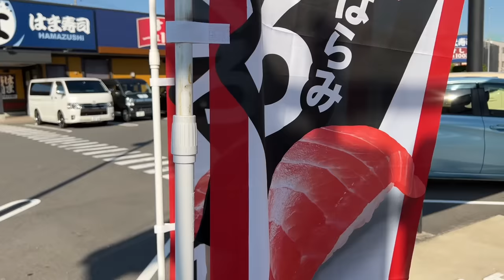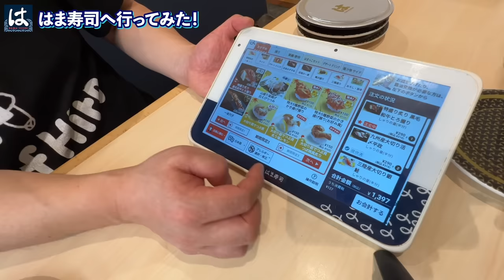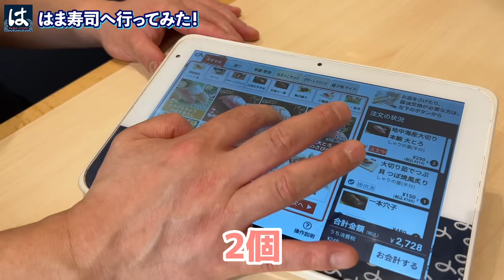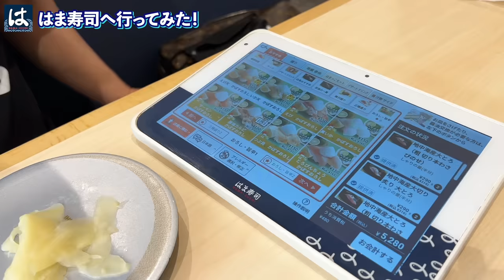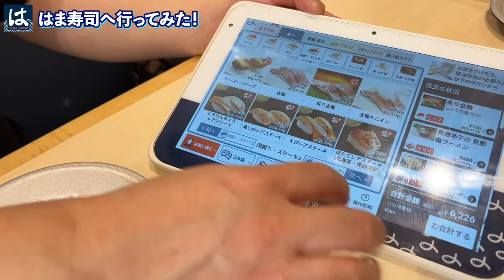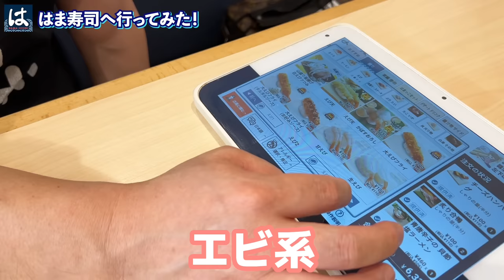I went to Hama-sushi!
■Description
I was fascinated by the evolution of Conveyor-belt  Sushi, so I visited Hama Sushi this time.
As the commercial says, "HAMAI, UMAI Yum!"
I had a blissful time!

※ "Dodeca Neta Festival 2" was being held on October 21 at the time of filming, but it has now ended.

Bringing smiles to the world through food.
Please also enjoy Chef Hiro's other SNS 🍣😎

くるくる寿司の進化に魅了され、
今回は「はま寿司」さんにお邪魔しました。
ＣＭ通り「はまい！」「うまい！」
至福の時間を過ごさせて頂きました！

※撮影時10月21日は「ドデカねた祭り」第2弾を開催されていましたが、現在は終了されています。

今後もシェフヒロに行ってほしお店などあれば

食を通して世界中を笑顔に
シェフヒロの各種SNSもお楽しみください🍣😎

Music: Theme of Chef Hiro (feat. GS) / ALL BGM CHANNEL